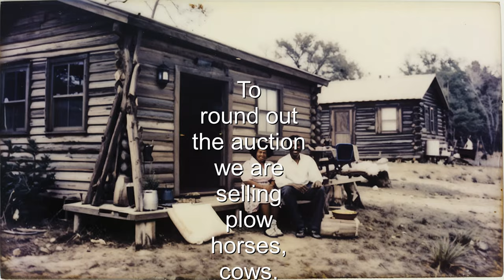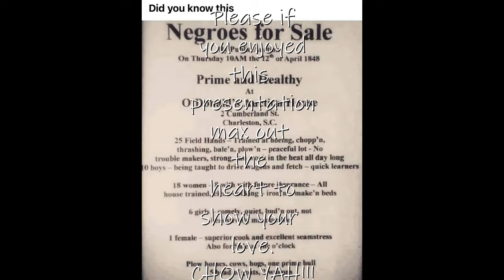County Picnic (the origin of the word "PICNIC")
County Picnic (the origin of the word "PICNIC"). The MAGA movement say they want to bring American back to a time that it was great. So, the question is, which time of American when it was great? Was it the 1960's or how about the 1840's? The truth of the matter, America was never great for certain groups. This country was built for the white race. Slaves never had any rights until after the Emancipation Proclamations. And a white man had to die for that law. The GOP Party needs to be removed from the ruling class until they get their stuff together.